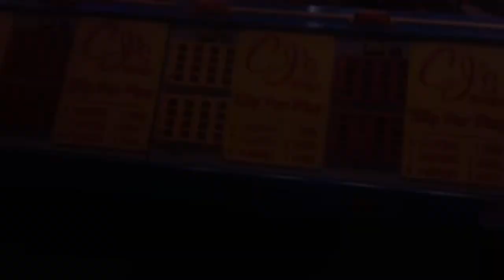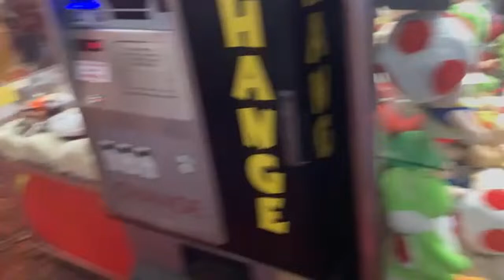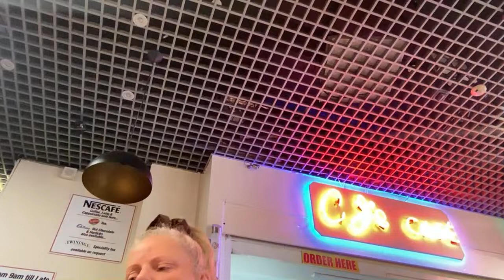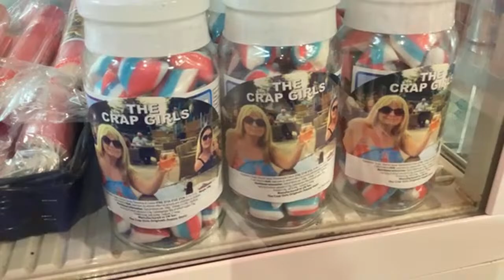Chris Higgitt YouTube Virgin is live